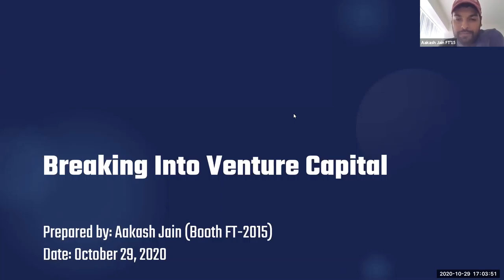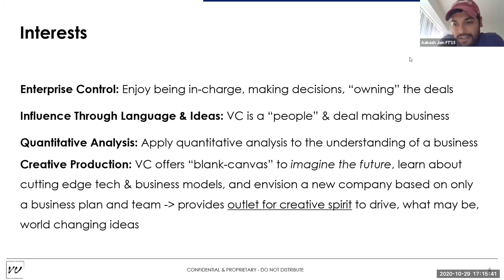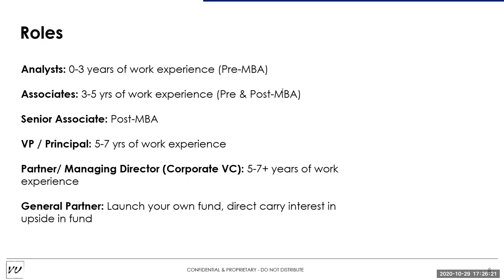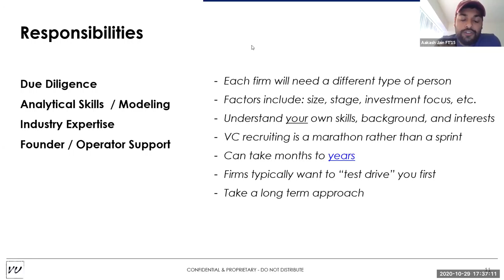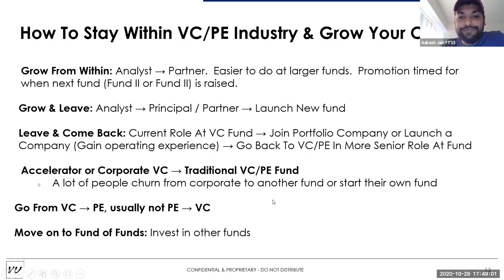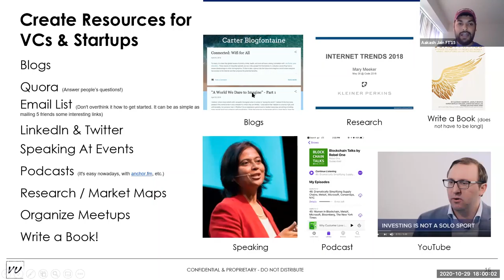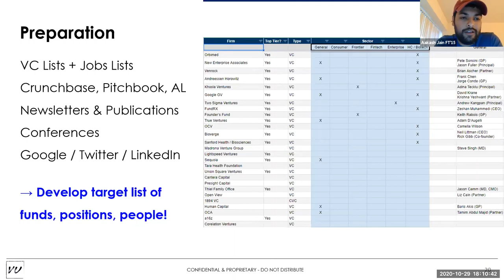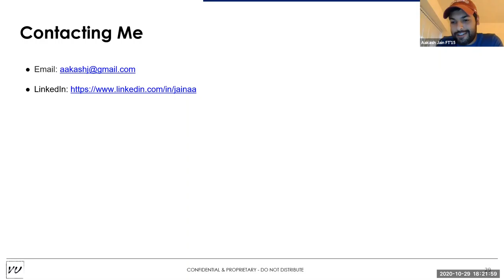Breaking into Venture Capital by Aakash Jain, '15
Presented by the Chicago Booth Alumni Club of San Francisco

A wide-ranging discussion on the multiple paths that lead to a career in venture capital and investing in early-stage companies.

Aakash Jain, '15
Investment Principal, Vu Venture Partners;
Co-Founder, Chicago Booth Angel Network- Silicon Valley